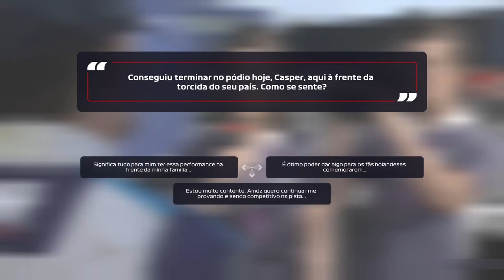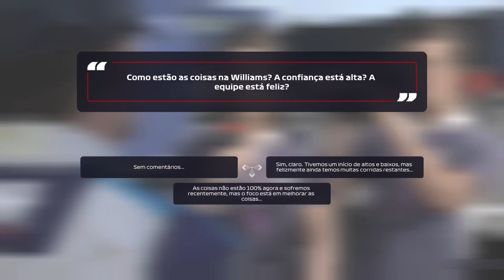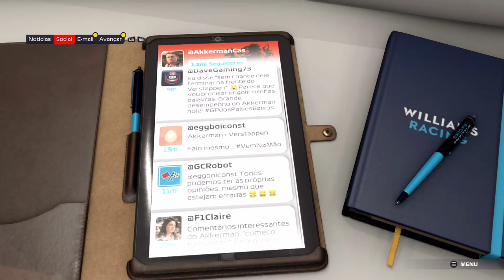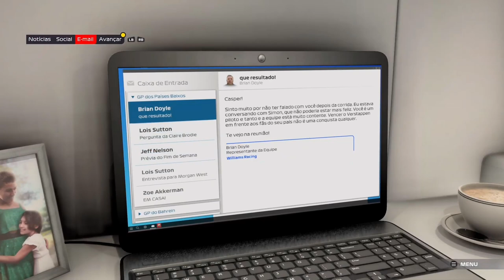F1® 2021 - Ponto De Frenagem (Modo Campanha) - Um Dia De Glória Xbox Series On Xbox One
Depois de um começo de temporada desastroso, Casper Akkerman vence uma corrida e vê o resto da temporada com otimismo.